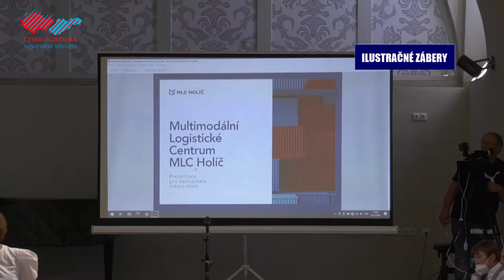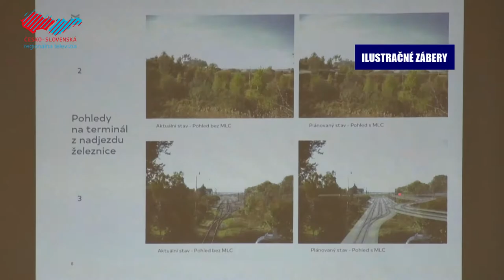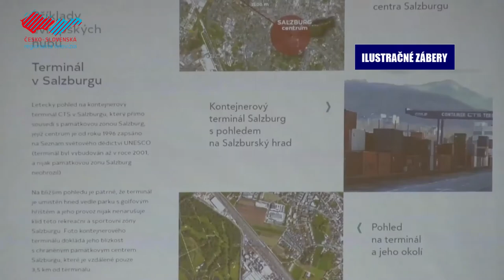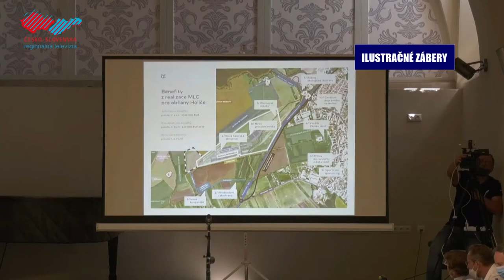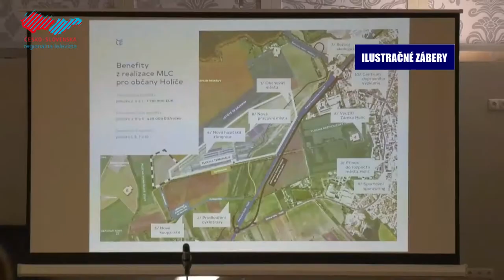Stretnutie k MLC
Primátor Zdenko Čambal sa vyjadril ohľadom aktuálnych informácií týkajúcich sa Multimodálneho logistického centra.